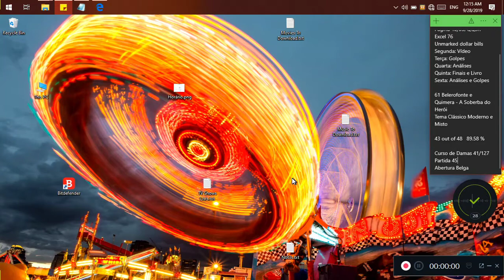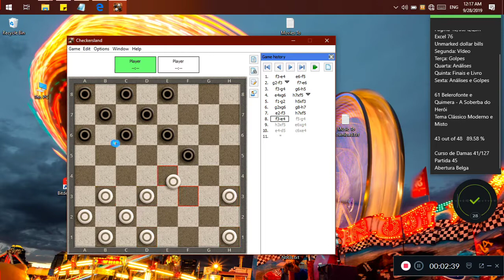Golpes Nas Aberturas - #20 Central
No nosso vigésimo vídeo vamos introduzir ao nosso estudo a Abertura Central